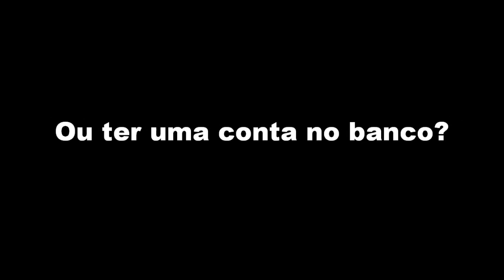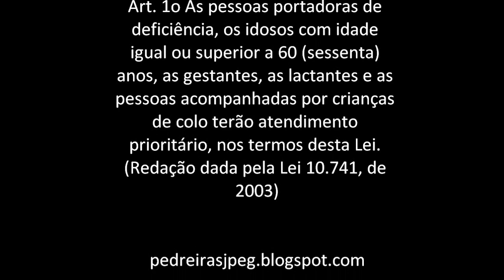Demora no Banco do Bradesco- Pedreiras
O que é pior? Não ter dinheiro no banco? Ou ter uma conta no banco?
O dia hoje estava lindo, um céu maravilhoso com poucas nuvens. Foi só entrar em uma agência bancária para as nuvens começarem a pairar sobre a cabeça de todos ali. Onde é a fila? Ninguém sabe. Muito tumulto, percebia-se o descontentamento das pessoas ali, poucas explicações. Numa hora dessas uma câmera faz bem... Para cada coisa no Brasil existe lei, no transito, na educação e até na política. Mas o que é a Lei hoje? Se não letras escritas no papel, feitas para os pobres, que muitas vezes nem sabem ler, e justamente aqueles que sabem são aqueles que a criaram para transgredi-la.
Caro leitor, democracia só na hora de votar. Vai ao banco? Não me convide.